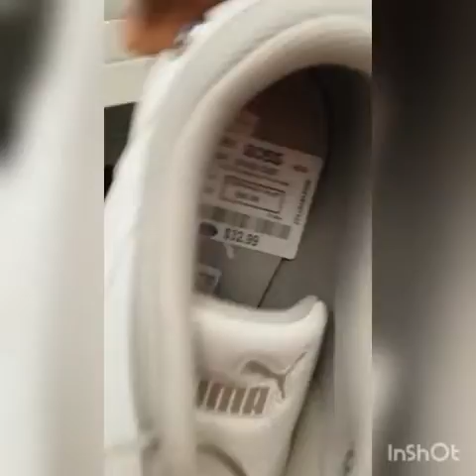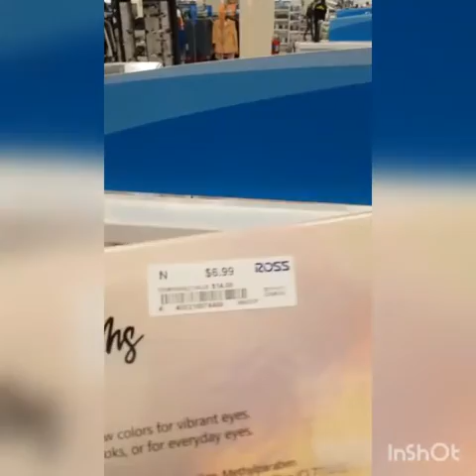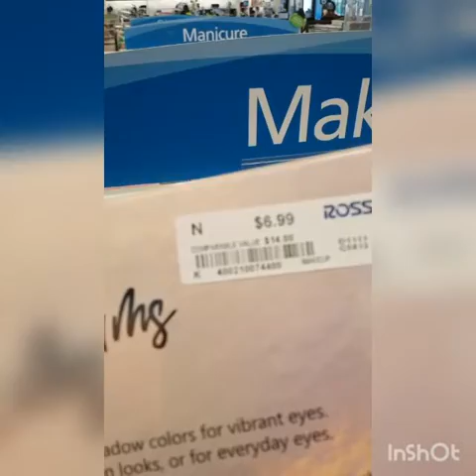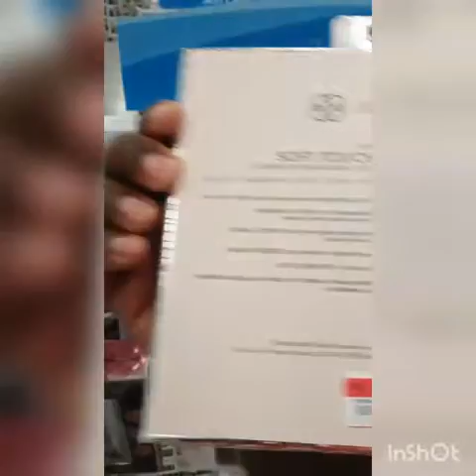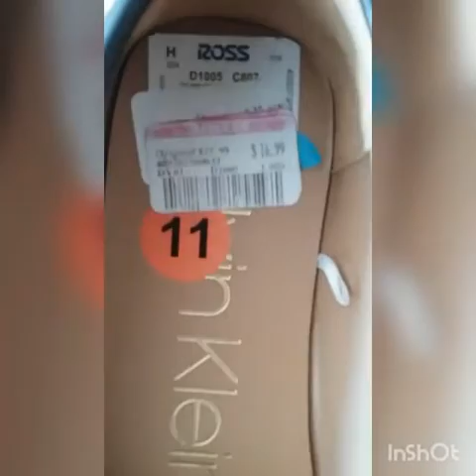AVERY# EXTRA ROSS DRESS FOR LESS SHOPPING.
Hi ANGELS! WELCOME TO AVERY EXTRA ROSS DRESS FOR LESS SHOPPING.

I love cheap deals and agood sale. So today i am taking  you to one of my favorite  store Ross dress for less from  home decor to fall fashion, makeup and jewelry and everything else here is  my try on haul from my beloved Ross.Thanks for shopping with me i love you  .

link for Ross dress for less.

Instagram.Esther Ndoleriire.
Facebook.Esther Ndoleriire.